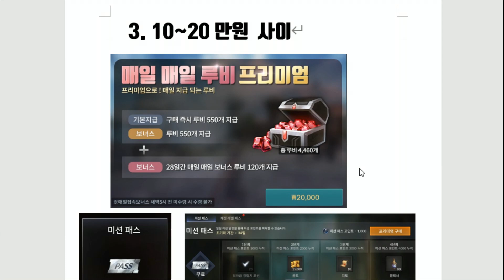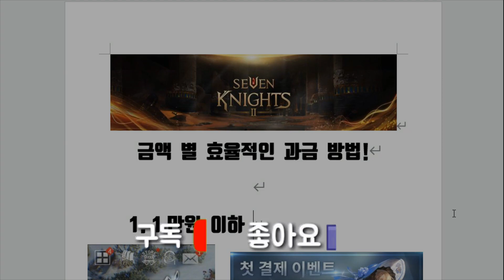세븐나이츠2 무과금 소과금러 들을 위한 금액별 과금 꿀팁! 희귀 영웅 코제트 전설 영웅뽑기권도 파네! [세나 과금 뽑기]